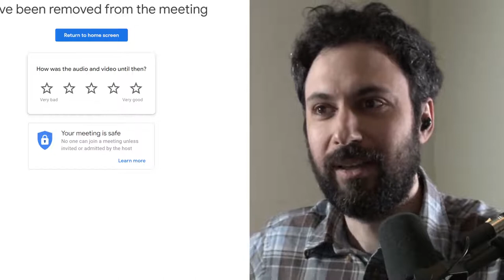[2022-01-??] mrgirl talks to Richard Spencer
Going to upload the rest of mrgirl's stuff that I have so it's on youtube. All of his main and 2nd channel stuff is on odysee.